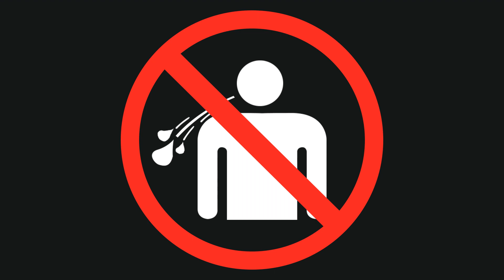No Spiting Animation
Hi,
I hope you like and use these videos all free but comment on my video how was the video, share your comment and thoughts so i could make more interesting videos. i will return soon with a new video... keep watching stay with me.